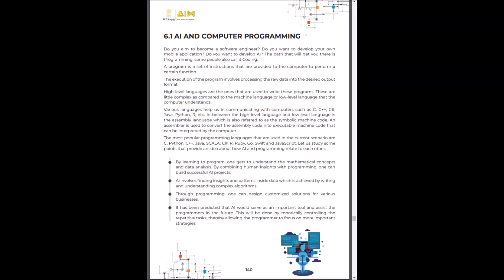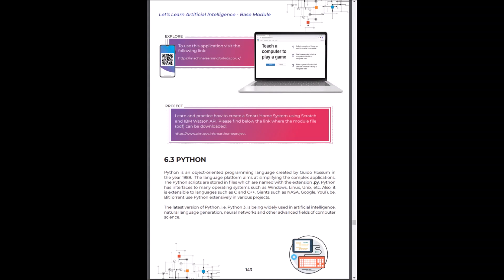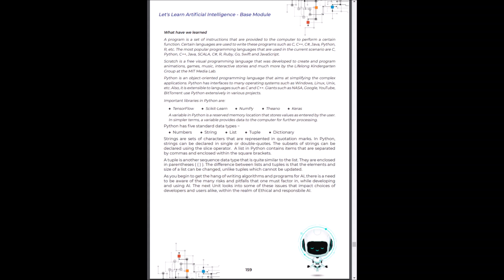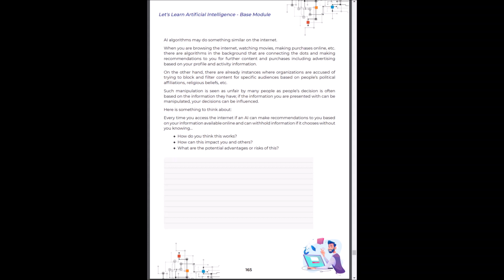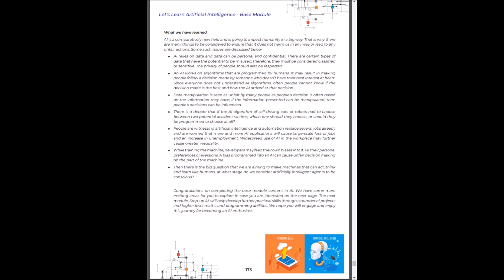TinkerfromHome - Let's Learn AI Module - Unit 6 and 7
Unit 6 and 7 of the Atal Innovation Mission's 'Let's Learn - Artificial Intelligence Module'

Note : The purpose of this video is purely educational. AIM, NITI Aayog does not intend to infringe any form of Intellectual Property.